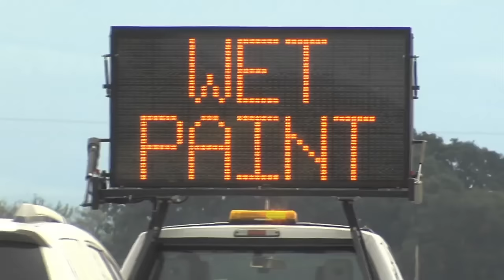Line Painter for Children | Truck Tunes for Kids | Twenty Trucks Channel | Road Striper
Line Painter, Road Striper, make it safer for all of those drivers.  Lane marking, straight lining, keeping traffic so well defined.  Kids LOVE these songs about trucks and work vehicles! Sing along as you watch these amazing Line Painters in action.

Special thanks to EnDiSys Fluid Delivery Systems for allowing us to use footage of their trucks for this fun video.  Check out their YouTube channel @EnDiSys

LYRICS
Line Painter
Road Striper
Make it safer
For all of those drivers
Lane marking
Straight lining
Keeping traffic
So well defined

They paint the lines
That show us where to drive
Their lights flash
“Wet Paint” so “Do Not Pass”
Their large tanks can store
500 gallons or more
So they can stripe all day
That’s what they’re made for

Line Painter
Road Striper
Make it safer
Lane marking
Straight lining
Keeping traffic
So well defined so

Mark those roads
Paint those lines
Keep traffic flow
So well defined

Prepare the road
By spraying jets of air
Dust and debris
Blown away, so it's clean as can be
The paint is heated, pressurized
So it stays
Yellow, white and black
Are the colors it packs

And it sprays with such precision
Cameras and lasers increase their vision
Communication is the key
To control all this technology

Line Painter
Road Striper
Make it safer
Lane marking
Straight lining
Keeping traffic
So well defined

Paint integrity
And proper viscosity
Will help ensure
That their hard work endures
And to increase
Line visibility
They know just what this paint needs:
That’s right, reflective glass beads

Mark those roads
Paint those lines
Keep traffic flow
So well defined

Line Painter
Road Striper
Make it safer
Lane marking
Straight lining
Keeping traffic
So well defined